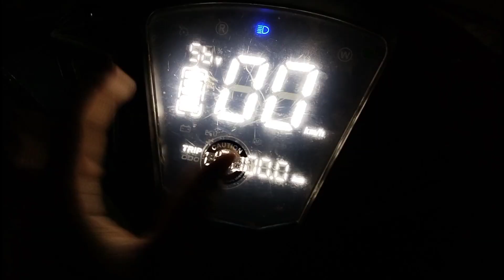Purchasing new gadgets for vlogging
𝗔𝗻𝗱 𝗮 𝗯𝗲𝗮𝘂𝘁𝗶𝗳𝘂𝗹 𝗰𝗼𝗺𝗺𝗲𝗻𝘁💬

Comment the best part of the video which is you guys like most. ♥

Stay happy❤
Keep going 😊